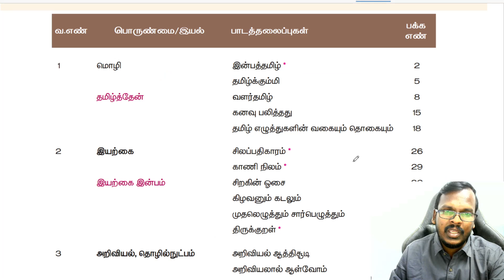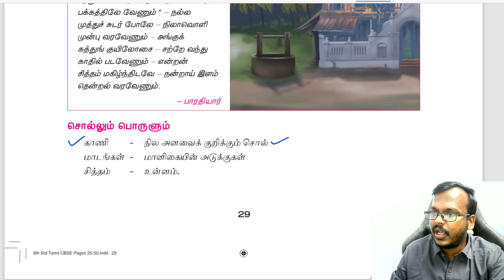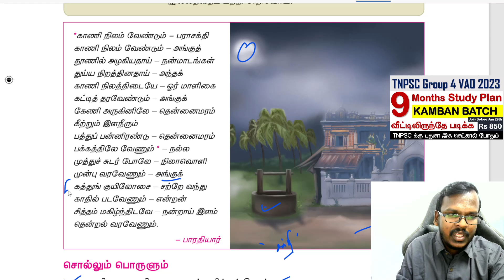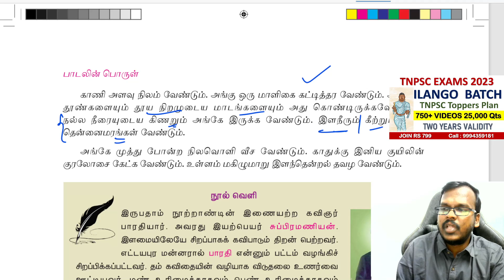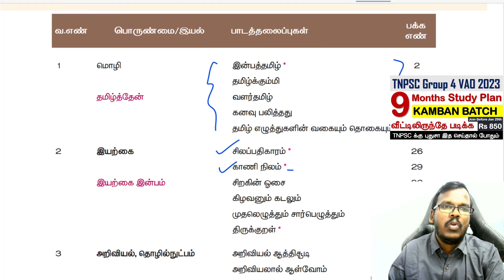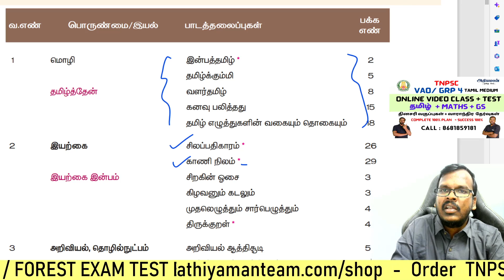இதை தொடர்ந்து படிங்க 6th TAMIL IYAL 2 பாரதியார் TNPSC தமிழ் காணி நிலம் TNPSC TAMIL SHORTCUTS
இதை தொடர்ந்து படிங்க  TNPSC தமிழ் 6th TAMIL IYAL 2 காணி நிலம் பாரதியார் TNPSC TAMIL SHORTCUTS

Thanks,
Athiyaman Team.